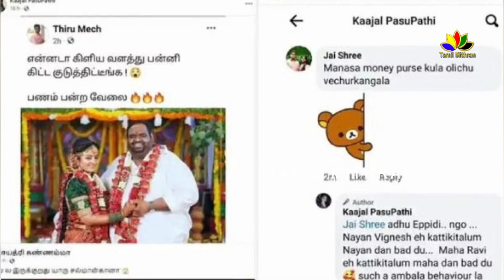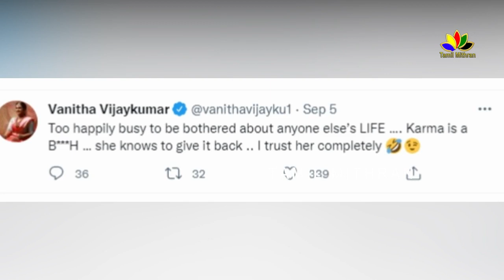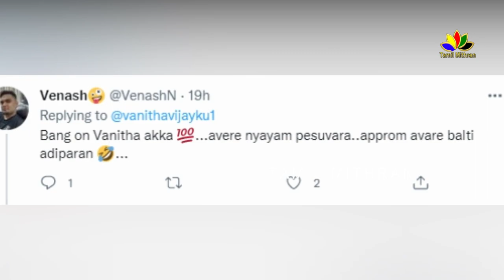இது திருப்பி கொடுக்குற நேரம் 😎 Vanitha Vijaykumar About Ravindar Mahalakshmi Marriage